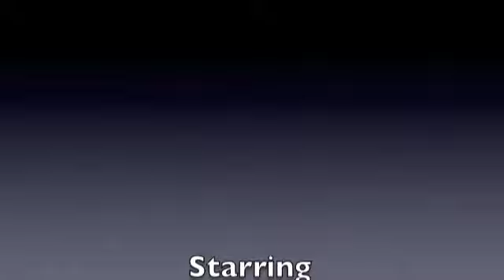Maarten's and Jesse's IMovie